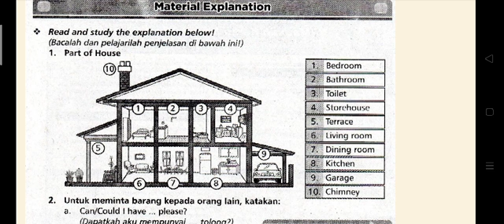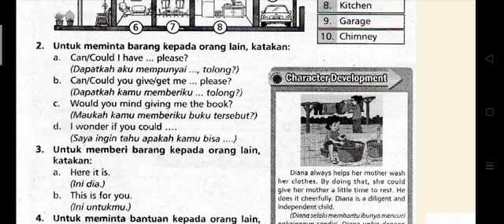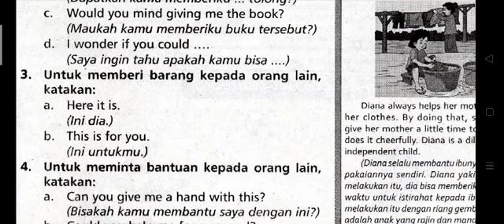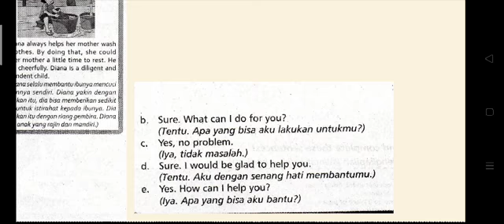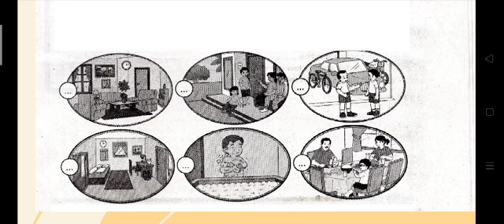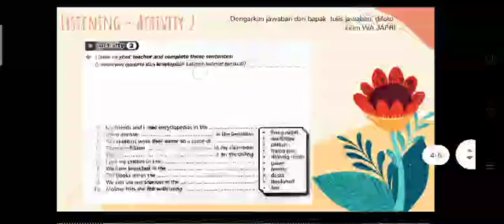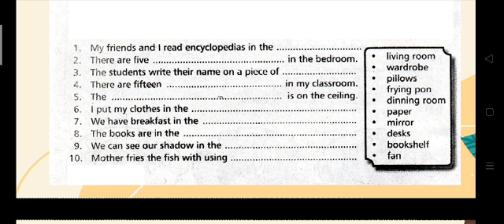IV Can You Give the Ball, Please PART I